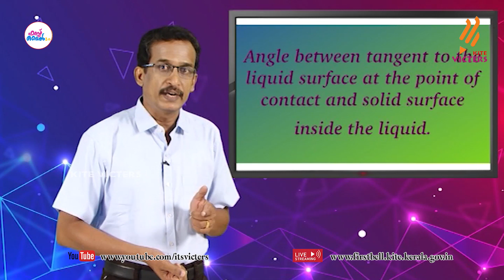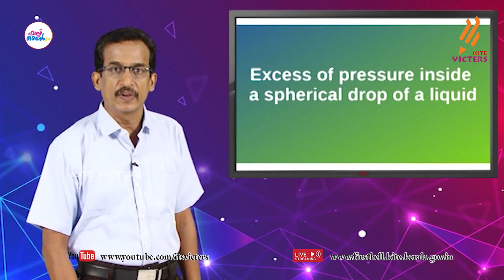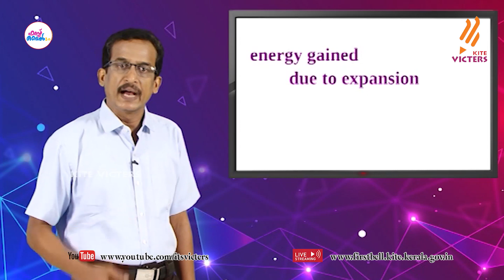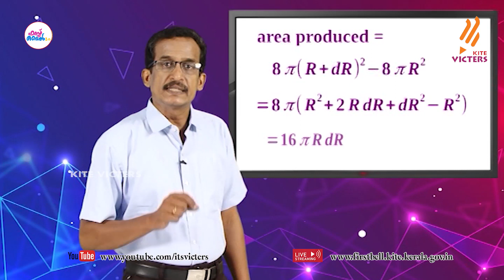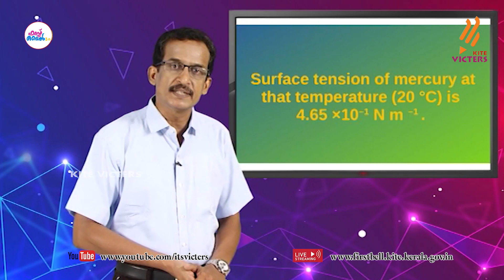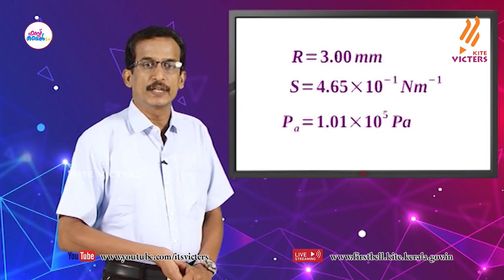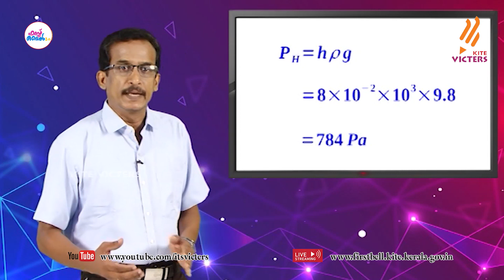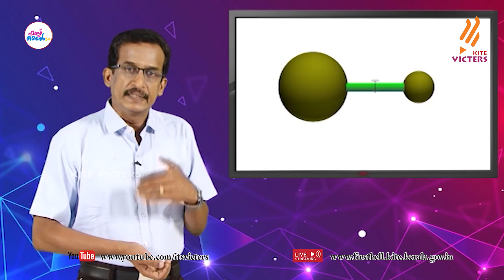First Bell 2.0 Plus One Physics Class 55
സംസ്ഥാനത്തെ സ്‌കൂൾ കുട്ടികൾക്ക് സാങ്കേതിക സൗകര്യങ്ങൾ പ്രയോജനപ്പെടുത്തിക്കൊണ്ടു കൈറ്റ് വിക്ടേഴ്സ് ചാനല്‍ സംപ്രേഷണം ചെയ്ത Plus One Physics Class 55 First Bell 2.0.more page’s face book Instagram you tube web